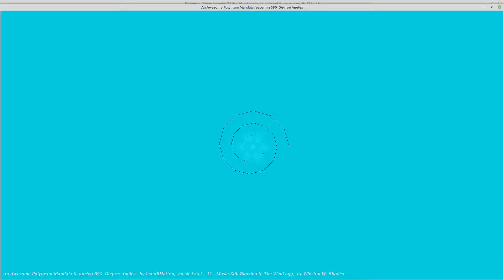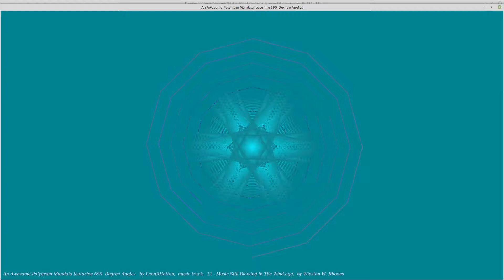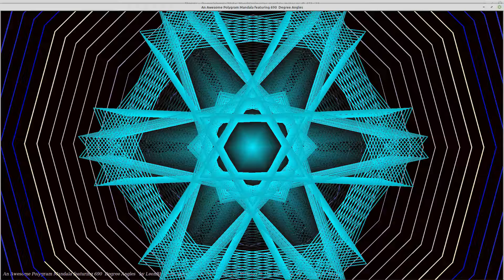Mandala Show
These mandalas are examples of some of the graphics designs that can be created using Python Turtle.

The mandalas that I create consist of iterations of given sequences of angles, lines, colors generated by the Python Turtle code.

Music is provided in collaboration with Winston W. Rhodes.